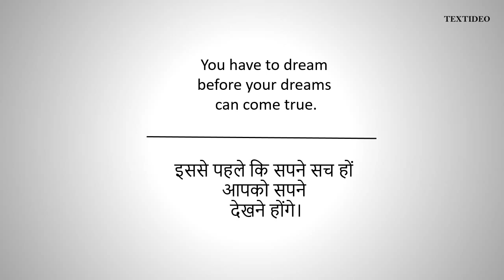A P J Abdul Kalam Quotes # 8 | Textideo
Motivational Dr. A P J Abdul Kalam Quotes.